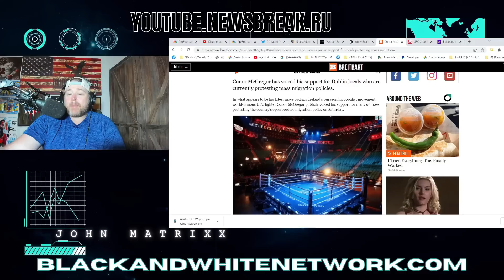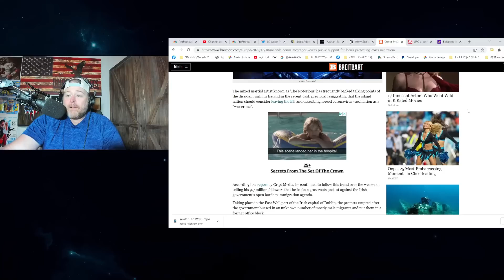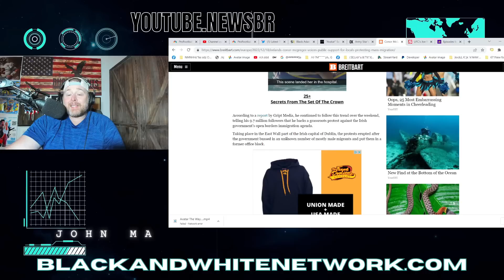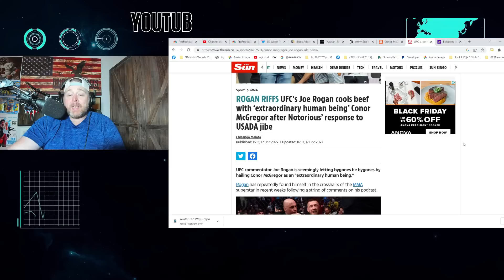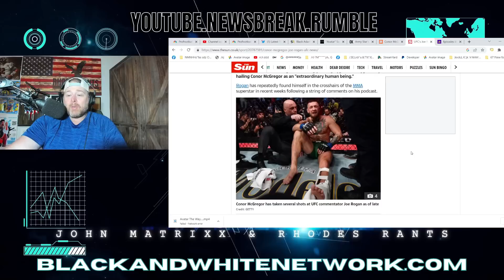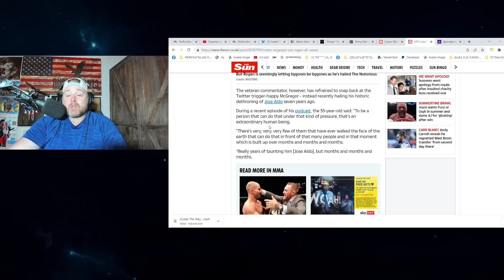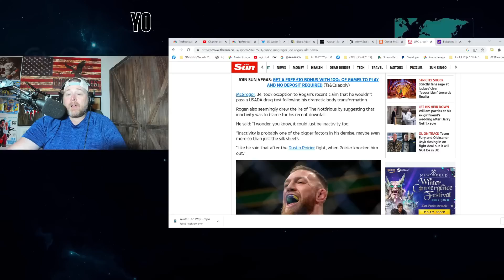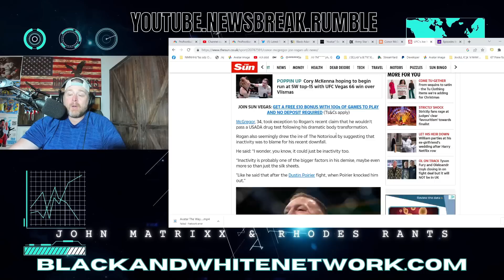Conor McGregor BACKS PROTESTS vs Migration in Ireland! Joe Rogan Tries To SQUASH BEEF!